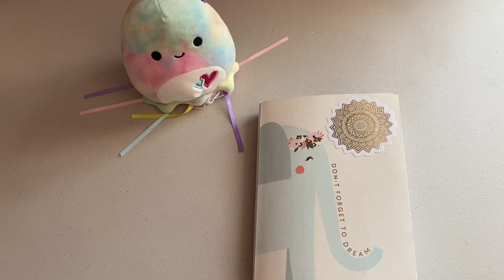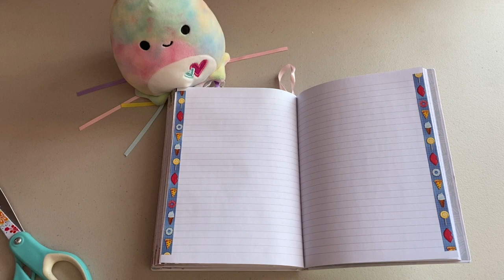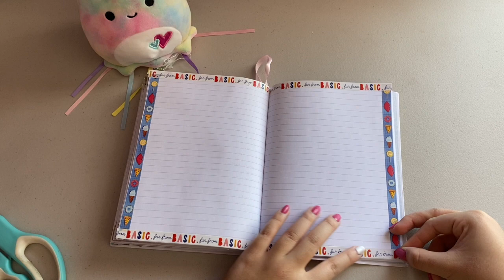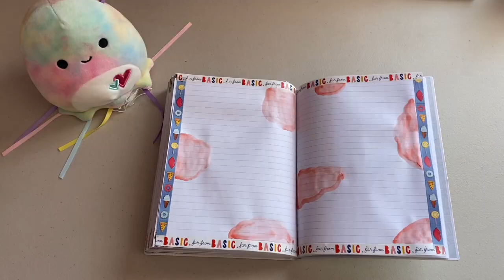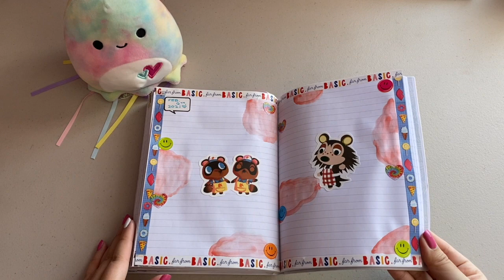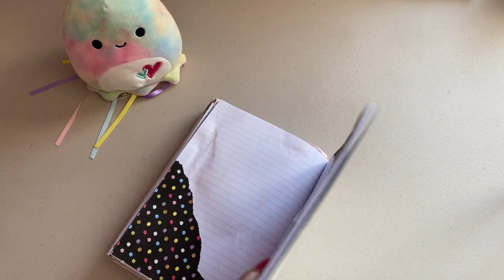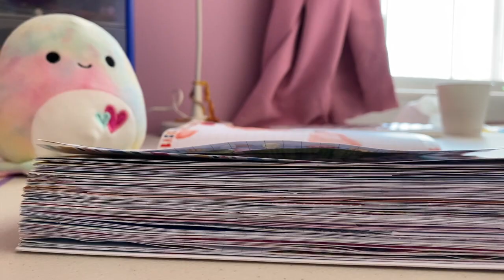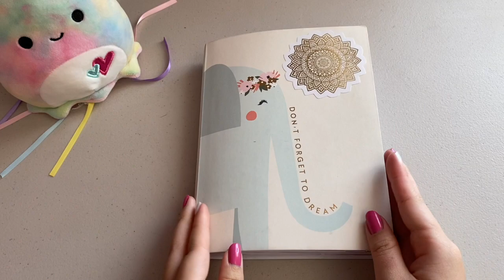50 Facts About Me Tag💓 | Journal With Me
Hello Everyone!
Today’s video is inspired by Holly from Journal With Dolly (check out her channel where she did the 50 Facts About Me Tag. I challenge anyone who would like to give it a shot to try this with their video or try this in your journals☺️